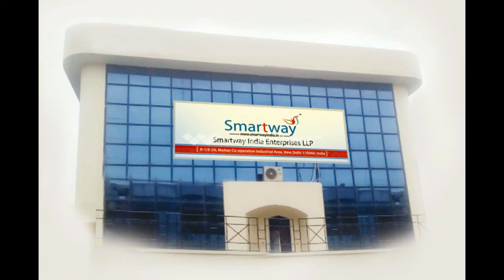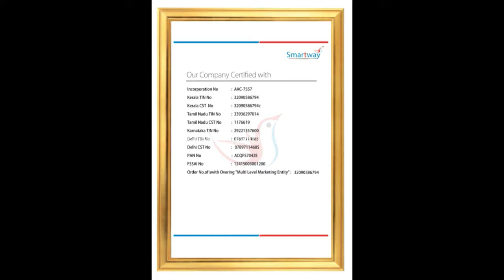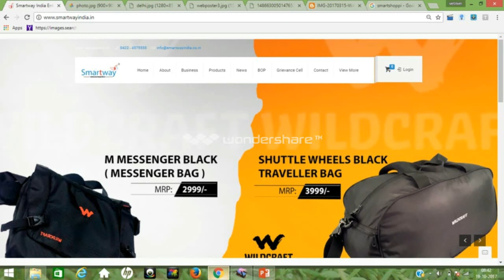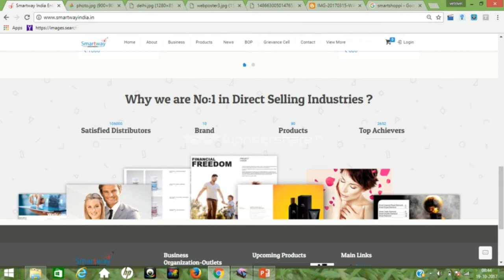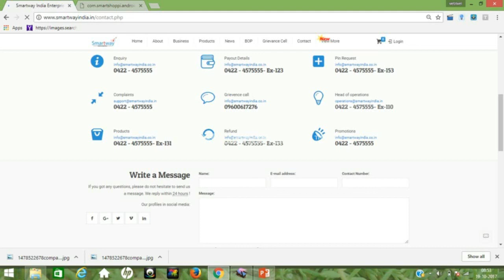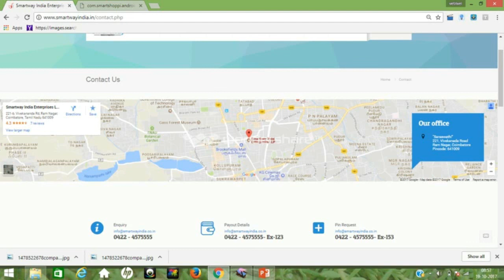SMARTWAY ,SMARTSHOPPI & SW WALLET TRUE COMPANY